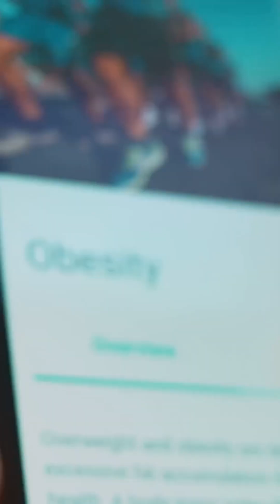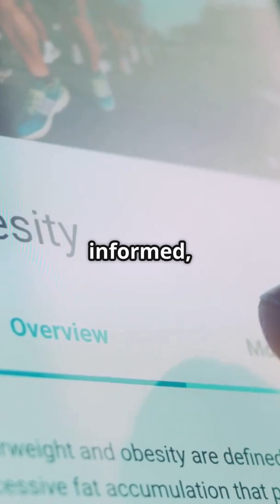Never Lie Down After Eating – Here's Why!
🍽️ Just finished a meal? Don’t hit the couch yet!
Discover why lying down after eating causes acid reflux, bloating, and indigestion—and 3 simple fixes to protect your digestion!
✅ Wait 30+ minutes before lying down
✅ Take a 10-minute walk
✅ Avoid late-night heavy meals

👉 Follow @HealTech for more science-backed health tips that WORK!

Acid reflux relief

Digestion tips

Post-meal mistakes

How to avoid heartburn

Science-backed health

Gut health hacks

Lying down after eating